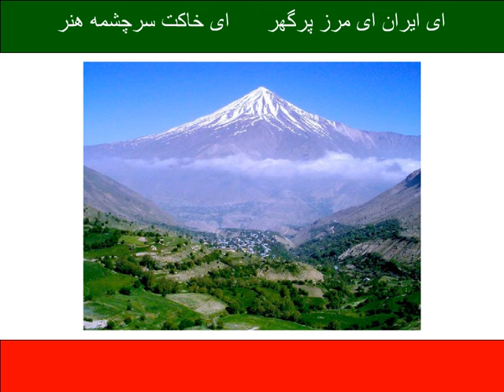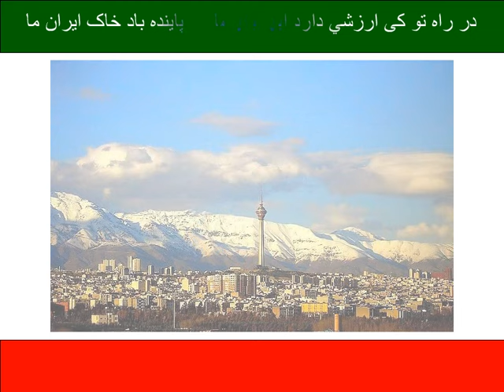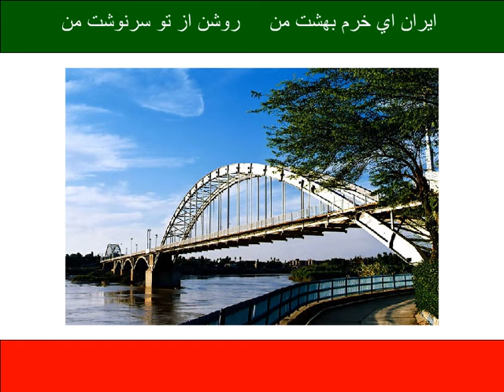Ey iran song with lyrics ای ایران ای مرز پر گهر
Ey Iran is a famous and popular anthem in Iran. The lyrics were written by Hossein Gol-e-Golab in 1946, the music was composed by Ruhollah Khaleghi.